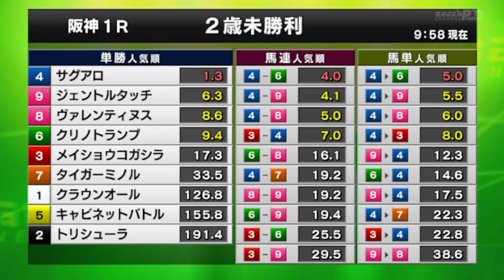2022/12/11【パドック返し馬つき】阪神1R 2歳未勝利戦 ☆サグアロ ヘニーヒューズ